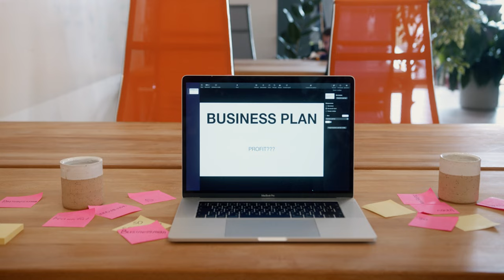Plan showing Background video||Digital marketing||Youtuber||blogger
4K Business video